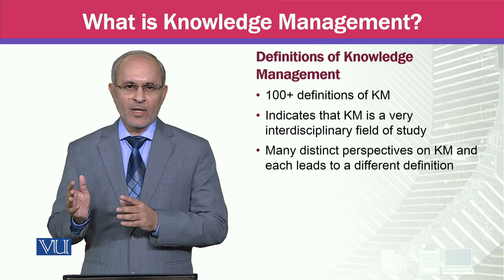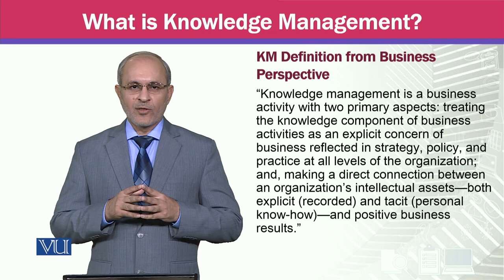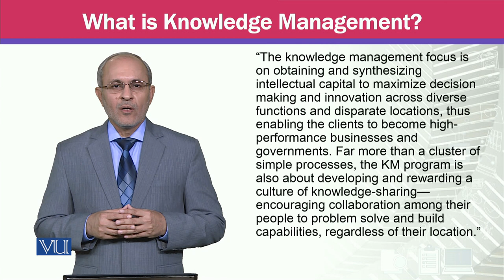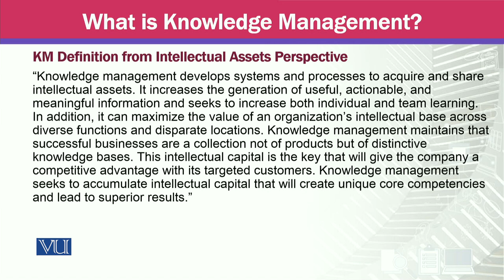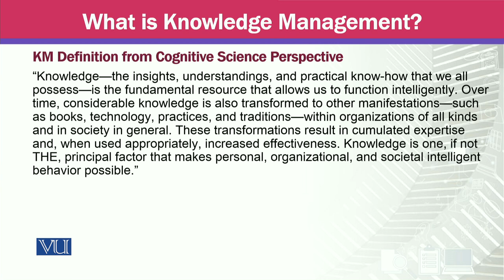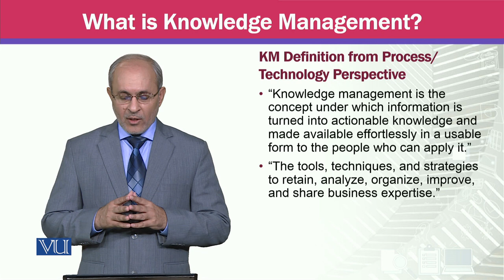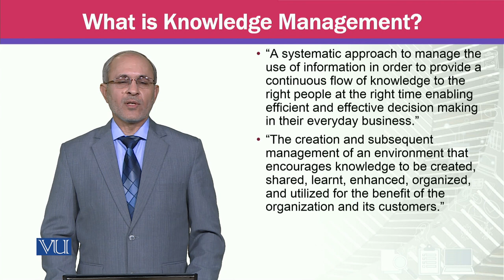What is Knowledge Management | MGTE630_Topic006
Topic006 - What is Knowledge Management,
By Prof Dr. Khalid Mahmood